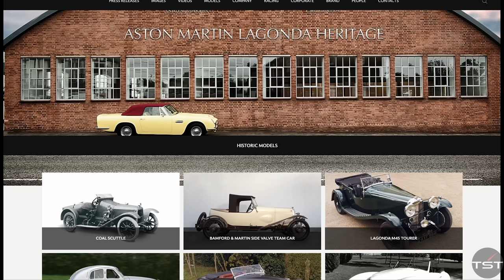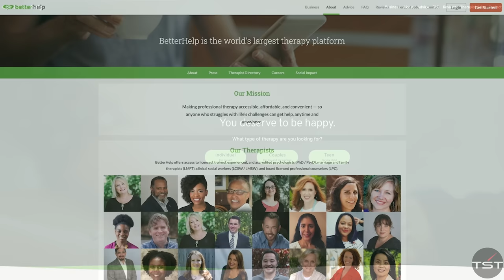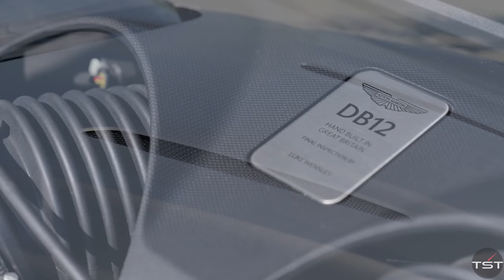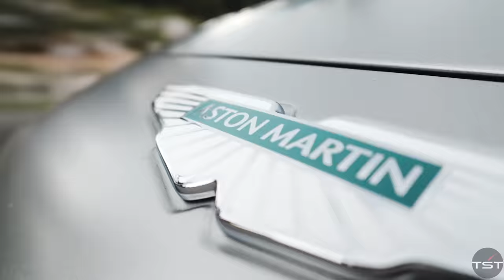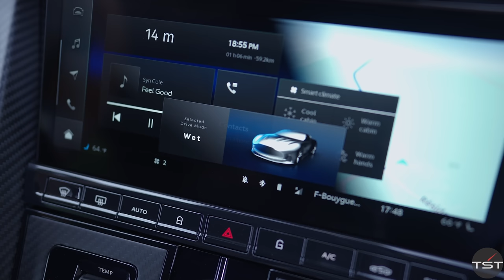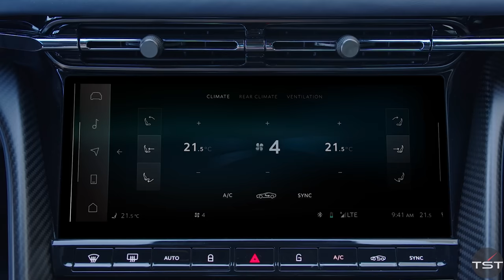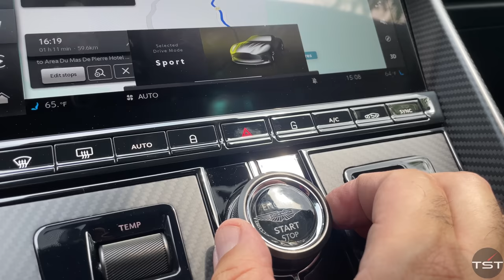Why the New Aston Martin DB12 is Worth $300,000 - TheSmokingTire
Aston Martin is calling their new DB12 the "World's First Super Tourer." So, are they right, or is this just marketing speak? The car certainly has potential - it costs between $250,000 and $300,000, makes 671 horsepower, has a top speed over 200 mph, and finally has an interior and technology package befitting its price point. But how does it stack up to the Ferrari Roma and 812, and the Bentley GT Speed? Matt heads all the way to the South of France to find out.

Aston Martin provided the flight, hotel, transfers, meals, much of the b-roll and photo assets, and a pair of Bowers & Wilkins headphones in exchange for this review.

NEW SHIRTS!

This is Why the New Aston Martin DB12 is Worth $300,000 - TheSmokingTire